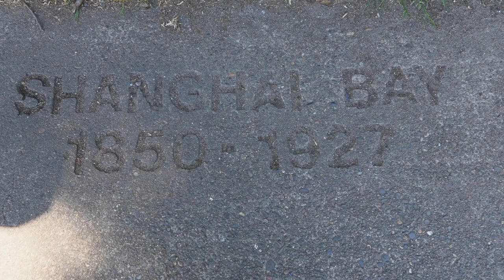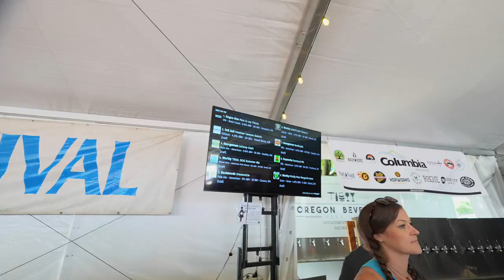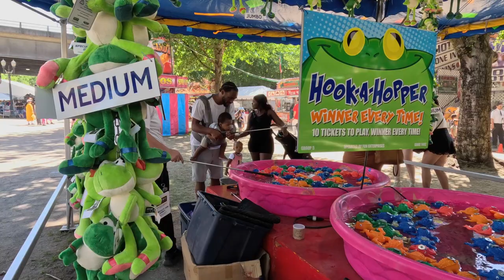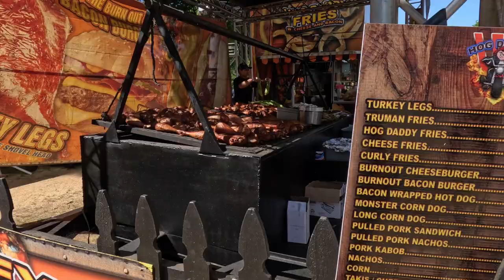2023 City Fair: Fun At The Rose Festival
Welcome to the thrilling world of Portland Rose Festival's City Fair, where joy and excitement fill the air! Get ready for an adventure as we dive headfirst into this vibrant carnival extravaganza. Brace yourself for exhilarating rides that send your heart racing, test your skills at thrilling carnival games, and indulge in mouthwatering treats that will tantalize your taste buds. From the dazzling lights and energetic atmosphere to the laughter and cheers that fill every corner, City Fair is a haven of fun and entertainment for all ages. Join us as we capture the electrifying moments, showcase the delectable delights, and immerse ourselves in the sheer thrill of this spectacular celebration. Get swept away in the magic of City Fair and experience the joy that awaits around every corner.

This is a Travel & Events channel (with the occassional other topic). I was inspired to do this by other travel-type channels. Here are some of my favorites:
Trent & Allie and The Nomatic Movement. (Two separate channels, but this playlist is when they were traveling together and you can access each channel on its own):